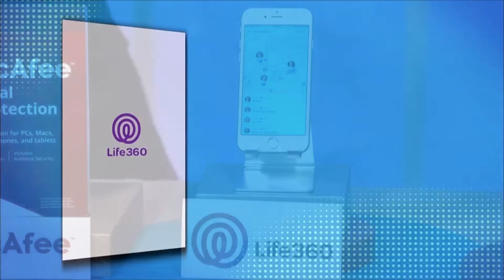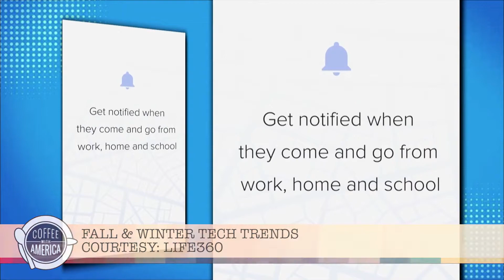Fall and Winter Tech Trends with Mario Armstrong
Emmy® Award winning technology and digital lifestyle commentator, Mario Armstrong fills us in on what’s trending in tech, apps, gadgets and gear…

Mario’s favorite trends:
Make fall entertainment and sports even more exciting with LG ProBeam laser projector
Request, ride, repeat! LYFT matches happy drivers with happy riders
Fall is Apple season! Pick OtterBox cases for iPhone 8 and 8 Plus, the most trusted cases
McAfee LiveSafe Total Protection makes it easy to protect yourself online
The Life360 app helps families feel together and connected outside the home
Spinmaster